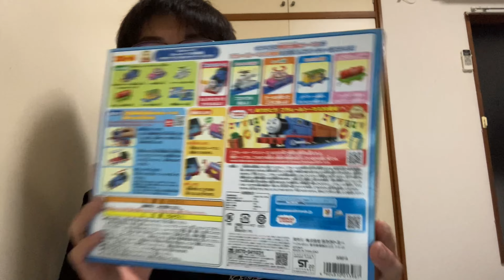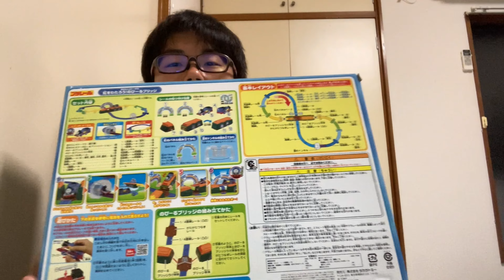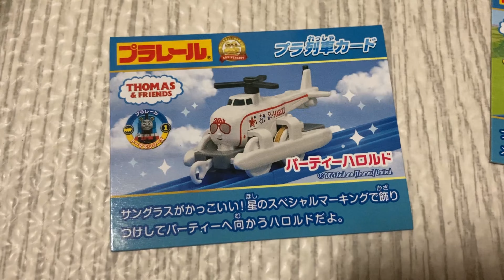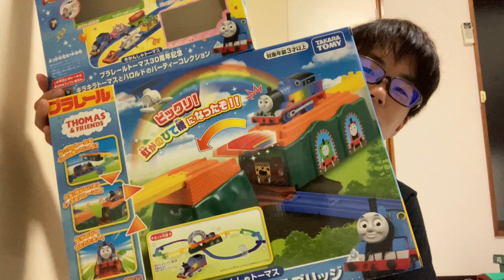ヨドバシカメラでプラレールトーマス30周年記念セットを2つ買いました〜